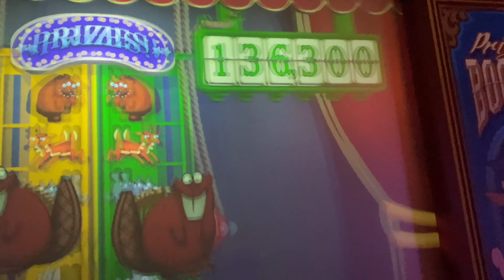Hollywood Studios (last day at Disney) ~ Vlogmas Day 8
Age - 21
Location - Miami